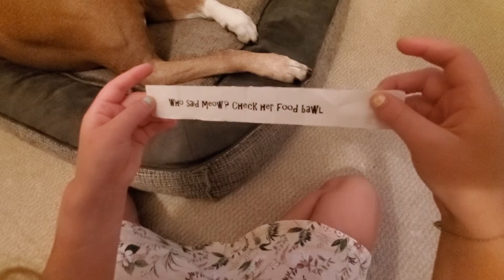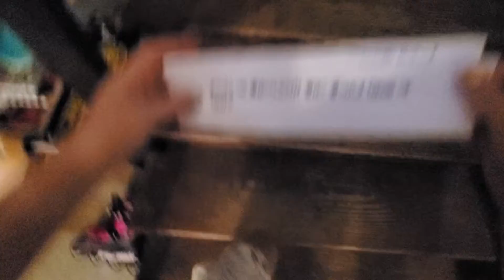2020 07 17 Evas BD - Morning